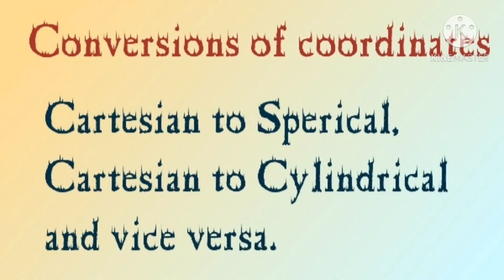Tircks :Conversion of Coordinate Systems||Determination of Unit Vectors||GATE Physics|| Samiul Islam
Cartesian to Spherical and Cartesian to Cylindrical coordinate system conversion. Finding unit vectors.